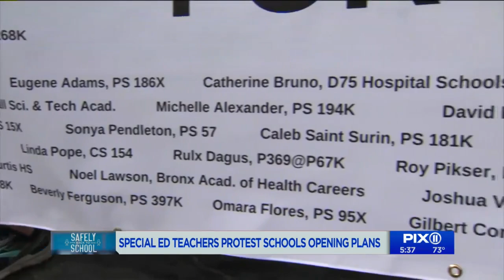Parents protest on behalf of special needs students before school reopenings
There was a protest in Washington Square Park Saturday. Educators saying the reopening of schools for children with disabilities is unsafe and downright unsanitary.